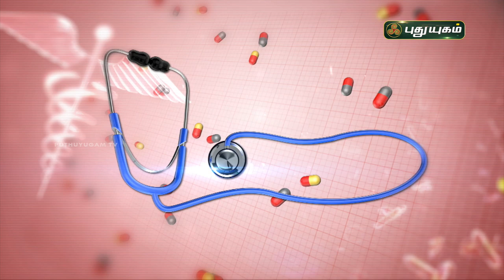ஆரோக்கியமான சருமத்திற்கு ஏற்ற உணவுகள் எவை? Doctor On Call | Puthuyugam TV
Dr. Anitha
RJR Hospital
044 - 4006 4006